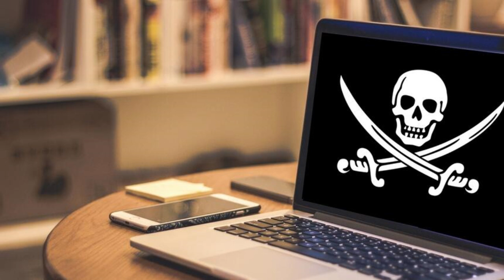10 PRZERAŻAJĄCYCH STRON INTERNETOWYCH 😱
📮FANPAGE:  Urban Exploriaton

 🔔 ZAZNACZ DZWONECZEK

10_przerażających_stron internetowych